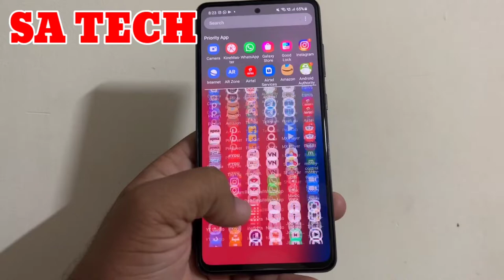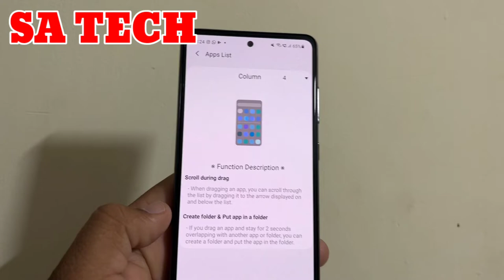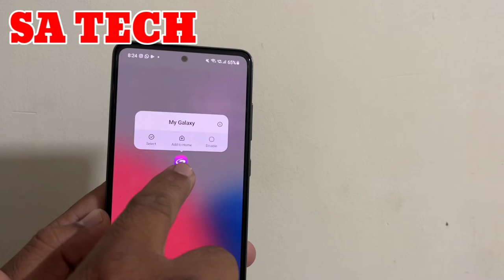Samsung New Feature Vertical App Drawer, One Ui 4.0 Get Vertical App Scrolling Feature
In this Video I Describe About Samsung New Feature Get Vertical App Drawer